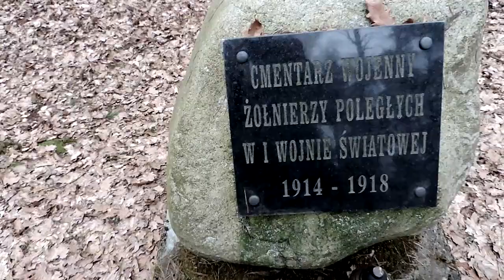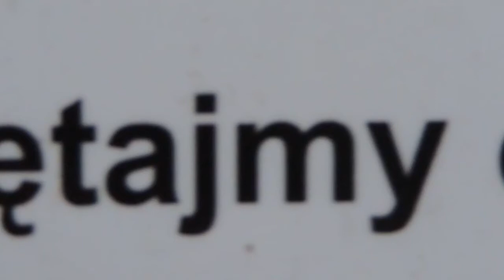Bolimowski Park Krajobrazowy- Cmentarz w Budach Grabskich z okresu I wojny światowej.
Kolejne miejsce upamiętniające wydarzenia rozgrywające się w 1914r, nad brzegiem Rawki w Bolimowskim Parku Krajobrazowym. Bitwa ta, zapamiętana została przede wszystkim z okrutności. Po raz pierwszy użyto w niej na ziemiach polskich gazów bojowych.